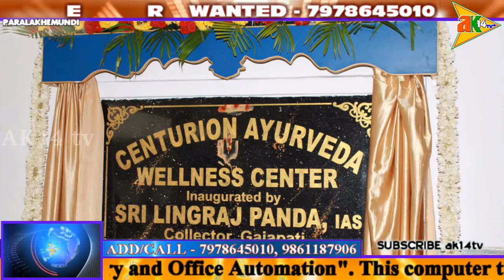ଗଜପତି ଜିଲ୍ଲାପାଳଙ୍କ ଦ୍ଵାରା ସେଞ୍ଚୁରିଅନ୍ ଆୟୁର୍ବେଦ ୱେଲନେସ୍ ସେଣ୍ଟର ଉଦ୍ଧଘାଟନ @paralakhemundi/gajapati